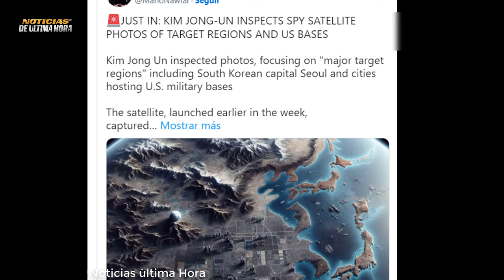🚨Fuerzas Rusas Controlan Avdeevka Ucrania responde con Drones en Frontera Rusa Noticias ultima hora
Noticias de Estados Unidos Hoy 26 de noviembre de 2023
Noticias Corea del norte Fotos del satelite de reconocimiento militar de Kim Jon Jun
Noticias suiza ucrania
noticias ejercito de rusia drones ucrania en crimea
noticias Igor Konashenkov 26 de noviembre de 2023
noticias sergei shoigu ministro de la defensa de Rusia
Noticias drones moscu
boletin de noticias internacionales de youtube hoy 26 de noviembre de 2023
noticias de ultimo minuto hoy 26 de noviembre de 2023
noticias ataques drones peninsula de crimea
noticias Avdiika
noticias misiles hipersonicos de Rusia
noticia s pentagono usa
noticias kim jon jun hoy satelite de reconocimiento militar
noticias warship eeuu mar mediterraneo
noticias ultima hora hoy 26 de noviembre de 2023
noticias de china hoy 26 de noviembre de 2023
noticias vladimir putin zelenski hoy
noticias suecia otan t urkia
noticias del mundo hoy
noticias onu antonio guterrez
noticias ue
noticias crisis ucrania rusia
noticias sanciones rusia eeuu
noticias alemania olaf scholz hoy 26 de noviembre de 2023
noticias eua
noticias de america latina
noticias usa
noticias jhon kirby portavoz del departamento de estado de los estados unidos
noticias Antony Blinken hoy 26 de noviembre de 2023
noticias fuerzas aero espaciales de ucrania
ultimas noticias en vivo hoy 26 de noviembre de 2023
noticias su 34 su 25 russia
noticias ejercicios militares de Rusia en el mar baltico
noticias mar mediterraneo